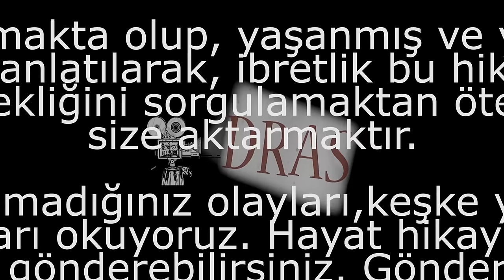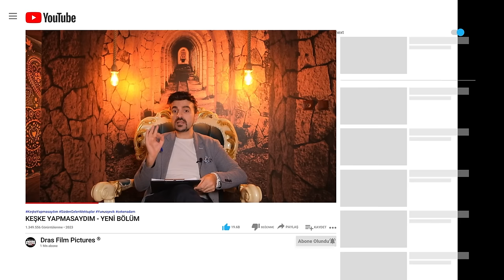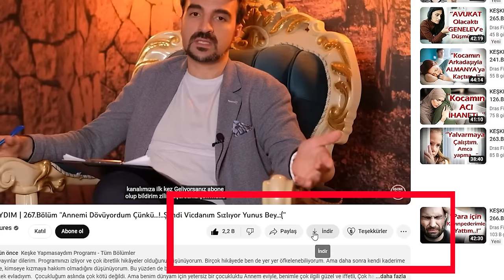KEŞKE YAPMASAYDIM | 370.Bölüm ''İş seyahatinde evli adamla otelde birlikte oldum...!''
Videonun Başında ve sonunda tanıtıp bahsettiğimiz @Sakli_Sirlar Youtube kanalının Linki hemen aşağıdadır.

''Ben yaşımdan dolayı görünüş olarak  oldukça olgun bir kadın olmama rağmen ruhum hiçbir zaman bu olgunluğa sahip olamadı. Ben daha bebekken anne babam birbirinden ayrılmıştı. Çocukluğumdan itibaren buruk başladım hayata yani.  Bir çocuğun sevginin ne demek olduğunu gördüğü ilk ortam aileyken, ben bunu hiç görme şansına sahip olamadım. Bunları yaptıklarımın üstünü kapatıp, biraz olsun yaptığımı hafifletmek için anlatmıyorum kesinlikle. Sadece şuna dikkat çekmek istiyorum. ''

instagramdan @cekenadam
Kullanıcı adı ile bizlere ulaşabilirsiniz.

370.Bölüm